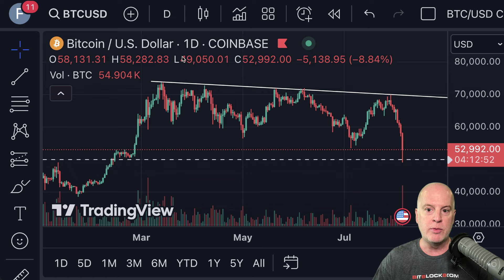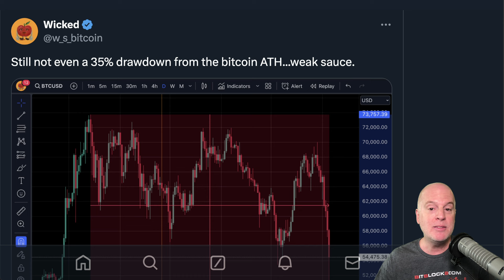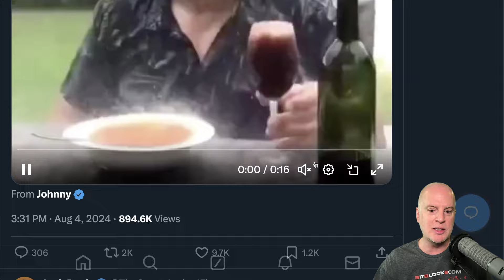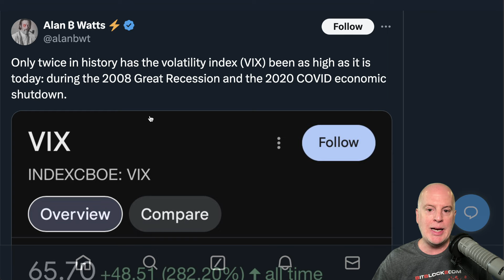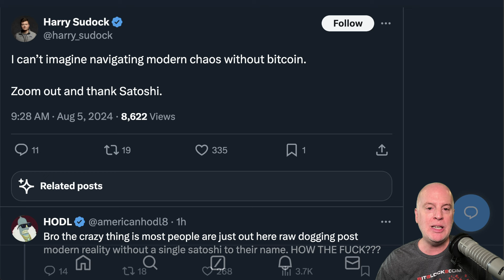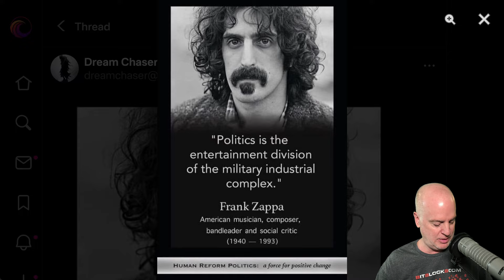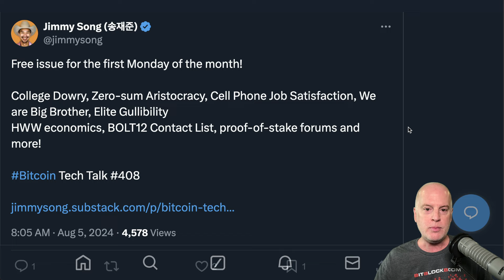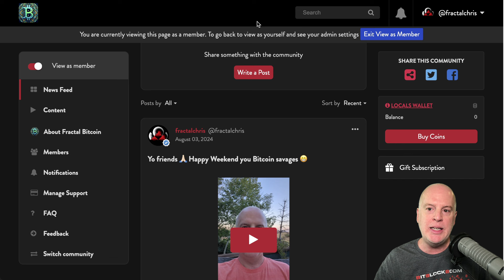Bitcoin bounces at $49K after 33% drawdown amid global TradFi market crash! - Ep.169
PRICE UPDATE:

Bitcoin fell all the way down to $49K!!! But it’s now hanging around the $53k-54k area. Hold on tight!

Periodic reminder. Hodling is not easy. If you already worry about -20% dips, then bitcoin is not for you. POST

Still not even a 35% drawdown from the bitcoin ATH...weak sauce. POST

Bitcoin is a safe-haven asset that people assume is a risk asset. Thus, in the short term, it trades as such. POST

Why is everyone panicking? Everything is going just like the past with bitcoin. POST

When you've been in crypto for 6 years. POST

BREAKING: Bitcoin whales buying the dip at record pace. POST

TRADFI MARKETS CRASH:

🩸Mag 7 Tech Down +$1 TRILLION in Market Cap. 🩸 Blood on the streets…

BREAKING 🩸$2 TRILLION wiped out from stocks this morning due to fears of a global recession. 🇺🇸 EMERGENCY FED MEETING EXPECTED. POST

Only twice in history has the volatility index (VIX) been as high as it is today: during the 2008 Great Recession and the 2020 COVID economic shutdown. POST

BREAKING: 🇹🇼Taiwan's stock market crashes to worst day in 57 years - Bloomberg. POST

Can I please get a quick TLDR on why markets are on fire at the moment? Thanks.  POST

GRATITUDE:

I can’t imagine navigating modern chaos without bitcoin. Zoom out and thank Satoshi. POST

If you’re worried about the collapse of the financial system, you want Bitcoin. If you’re worried about war, you want Bitcoin. If you’re worried about the future in any way, you want Bitcoin. POST

HAVE YOU MISSED THE BOAT WITH BITCOIN?:

There is literally NEVER a time in which someone has “missed the boat” to buy something that will consistently grow in value by trading away something that will consistently lose value... ...It’s like missing out on the best seats at the front the life boat and then saying “nah I’m just gonna stay on the sinking ship, the seats in the back look uncomfortable.” POST

FIAT/GOVERNMENT NONSENSE:

Politics is the entertainment division of the military industrial complex. ~ Frank Zappa. POST

NFL to roll out facial authentication software league-wide. ARTICLE

Elderly man arrested for his Facebook comments that some people complained about. The UK is a broken society. POST

BITCOIN CULTURE:

We just had one of the most serendipitous, fortuitous events happen EVER on one of our film shoots… POST

EDUCATION:

Free issue for the first Monday of the month! College Dowry, Zero-sum Aristocracy, Cell Phone Job Satisfaction, We are Big Brother, Elite Gullibility, HWW economics, BOLT12 Contact List, proof-of-stake forums and more! Bitcoin Tech Talk #408.

LOL:

This dog had been missing for two weeks, this is how the cat greeted him when he was finally found. POST

Here’s 5 TikTok dances you can do to help prevent a cataclysmic financial collapse LOL. POST

So my other dog is making fun of my corgis short legs… LOL. POST